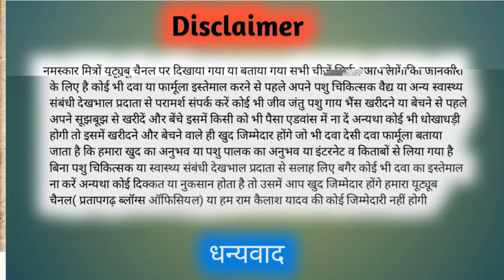9 महीने की भैंस लाल डिस्चार्ज ज्यादा कर रहे | garbhvati Gaay Bhains Discharge kar rahi | cow Buffalo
9 महीने की भैंस लाल डिस्चार्ज ज्यादा कर रहे | garbhvati Gaay Bhains Discharge kar rahi | cow Buffalo

                   other social

                 link  Follow करें

नमस्कार आप देख रहे हैं प्रतापगढ़ ब्लॉग्स ऑफिशियल हम हे राम कैलाश यादव आज के इस वीडियो में हम बात करने वाला हूं आप ही जो भैंस देख रहे हैं अब हंस लाल डिस्चार्ज ज्यादा कर रहे हैं तब क्या हो सकता है बच्चा फेंक सकते हैं या नहीं खेल सकते किस कारण से यह लाल डिस्चार्ज कर रही है यह है जैसे हमारी पशु एक जगह पर होती हैं और कई पशुओं को बांध देते हैं तो पशु आपस में लड़ जाती हैं या कोई पशु गर्भवती पशु गाय या भैंस के ऊपर पैर रख देती है पेट पर जिसके कारण इस तरह का दिक्कत सामना देखने को मिलता है कि वह डिस्चार्ज करने लगती है और इसी तरह से डिस्चार्ज करने के बाद हमारी जो गाय या भैंस होते हैं बच्चा को फेंक देते हैं बच्चा को गिरा देते हैं गर्भपात हो जाता है इस वीडियो में आप लोगों को कई सावधानियां बताई जाएगी इस बात पर जब पशु मालिक ने पशु डॉक्टर को बुलाया और दिखाया तो पशु डॉक्टर ने बोला इसकी बच्चेदानी का मुंह खुल गया है बच्चा गिरा सकती है बच्चा फेक सकती है इसे वह डेढ़ सौ ग्राम से लेकर 200 ग्राम तक यह देसी घी पिलाने को बोला गया और किसान जो है देसी घी पिला दिया उसके बाद अब क्या होगा बच्चा गिर आएगी या नहीं आएगी यह तो किसान बाद में बताएंगे वह भी जानकारी आपको दी जाएगी

नमस्कार आप देख रहे हैं प्रतापगढ़ ब्लॉग्स हम हैं राम कैलाश यादव आज इस वीडियो में हम बात करने वाला हूं पशु डॉक्टर की एक गलती के कारण गाय बच्चा गिरा दिया बच्चा फेंक दिया बच्चा खराब हो गया गाय 4 महीना 10 दिन की गर्भवती थी पशु डॉक्टर द्वारा जभी से चेक करवाया गया कि यह गाभिन है या नहीं गाभिन है तो पशु डॉक्टर ने बोला एक गाभिन नहीं है और इसे हिट में लाने के लिए इंजेक्शन लगा दिए इंजेक्शन लगाने के 3 दिन के अंदर तीसरे दिन गाय ने बच्चा गिरा दिया क्योंकि गाय गर्भवती थी और पशु डॉक्टर बोले थे कि यह गर्भवती नहीं है पशु डॉक्टर की एक गलती के कारण इस तरह से गाय बच्चा को फेंक देती है इनके जो मालिक है उनका नाम है अंकित यादव ए चिल मिर्जापुर के रहने वाले हैं इस वीडियो में सब कुछ बताया गया है

cover topic -

gaay bhains bachcha kyo gira deti ha karan upay

gaay bhains bachha kyo gira dedi hai

hamari 4 mahine garbhvati bhains bachcha kyo gira deti hai

bhains bachha gira deti hai

gaay bhains bachcha fenk deti hai

gabhin gaay bhains bachcha kyo fekati hai

gaay bachha gira deti hai

gaay bhains bachcha kyo fek deti hai

gaay bhains bachcha gira fek deti hai

gaay bhains bachcha fekati hai

garbhvati pashu bachcha kyo fenk deti hai karan उपाय

गाय भैंस बच्चा करने से पहले क्यों फेंक देती हैं इसके कारण

गाय भैंस बच्चा क्यों फेंकती

बच्चा फेंक देती है 2023

समय से पहले गाय बच्चा क्यो देती है

गाय समय से पहले बच्चा क्यों देती हैं

गाय बच्चा फेंक दिया 2023

गाय भैंस फुल क्यों दिखाती है

गाय बच्चा क्यों फेंक देती है

गाय भैंस हर 2 महीने में बच्चा गिरा या फेंक देती है

गाय भैंस का पीछा दिखाना

गाय ने बच्चा फेक दिया

गाय भैंस बच्चा फेंक दिया

गाय गर्भवती है बच्चा नही दिया

गाय समय से पहले भैंस बच्चा क्यो कर देती है

                                   धन्यवाद